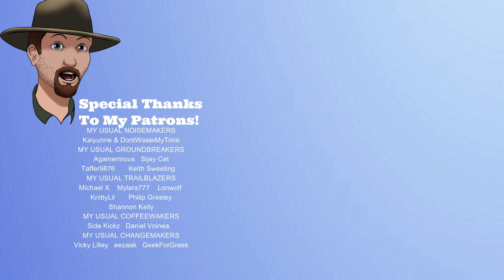Under The Sand- Road Trip Survival- First Look With Trader Update!- Ep. 1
You. Your car. And a world under the sand. How far can you go?
1980's. Alternative reality. Global warming has turned the whole world into a endless desert. Due to the aggressive climate, the blessings of civilization gradually go under the sand. Set out on a long journey on your old pickup truck to fulfill the last request of your late father. But is there a place left on this planet where it’s possible to do this?

FEATURES
- Endless world with many roads to drive along. Who knows where the next turn will lead you
- Assemble, repair, refuel and tune your car; your journey might end too quickly on a bone shaker
- Explore abandoned places that can be found along the road
- Stylized low poly graphics
- Advanced vehicle physics
- Music cassettes!
- It's road trip game, eventually!